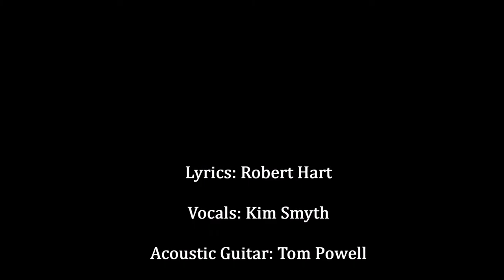Coup Sticks - APR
Coup Sticks | Rhymes With | APR